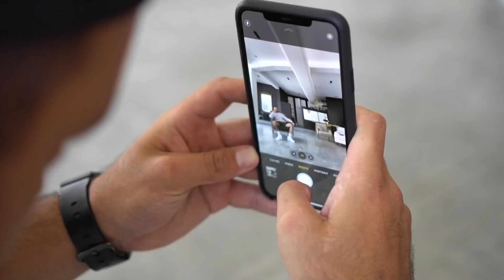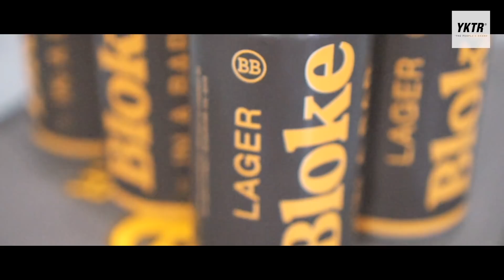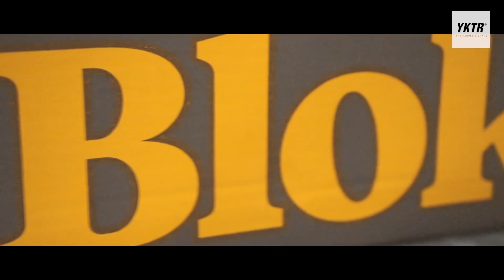LIFE AT YKTR - NORMYS BIRTHDAY + NEW COLLECTION [EP 005]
Welcome Back

Follow us through the week as we prepare for a new collection Drop. Normys Birthday + Denan Kemp delivers us his new beer